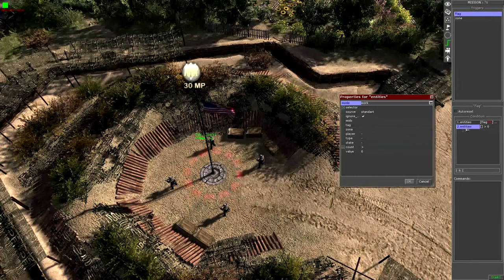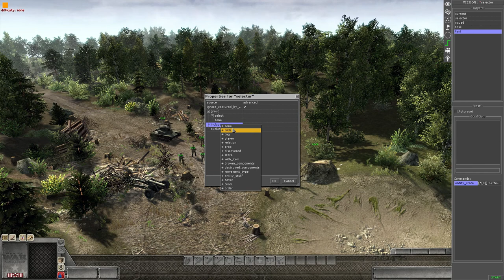Расширенный селектор - подробный разбор / Редактор Men of War Assault Squad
Этот ролик для тебя, если тебе интересно каким образом можно задавать юниты в команды редактора Men of War. Например, как так выбрать солдат, чтобы в атаку пошли только БЛИЖАЙШИЕ к врагу юниты, или выбрать и отправить на вейпоинт только тех солдат, у которых в руках винтовка Мосина и меньше 10 патронов... Вариантов использования расширенного селектора очень много и всё зависит только от вас. В этом ролике: Как работать с расширенным селектором и как работает указание юнитов в командах в Редакторе игры В тылу врага Штурм 2 (Men of War Assault squad 2).
Это первый видеоролик на тему "Как это работает (КЭР) в редакторе Men of War Assault squad 2". В этом цикле видеороликов я буду отдельно и очень подробно разбирать и рассказывать как работают команды и условия в редакторе.
Туториал записан на версии игры В тылу врага Штурм 2 (Men of War Assault Squad 2). Видео также актуально для всех старых дополнений и версий: Чёрные бушлаты, Братья по оружию и тд.
Midgen Lessons - это обучающий канал на тему редактора по серии игр В тылу врага (Men of War). На канале вы можете найти туториалы по редактору на различные темы, а ткаже о создании зарисовок или собственных миссий. Канал Midgen Lessons основал и ведёт только один автор роликов: Пётр Мошканцев.
Все предложения, вопросы, благодарности и пожелания вы можете оставлять в комментариях - стараюсь на все отвечать!